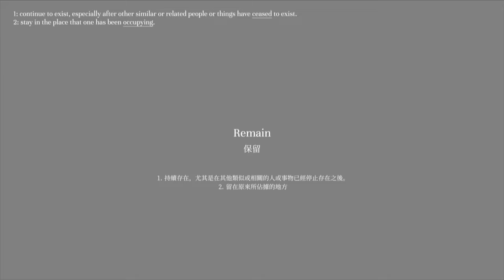There's not enough time to recommend 1000xResist